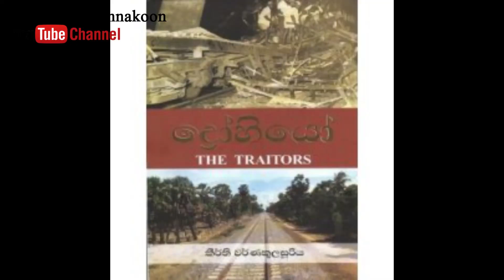කීර්ති වර්ණකුලසූරියගේ නිව්ස් නිර්මාණ